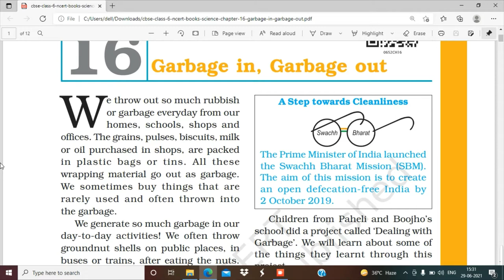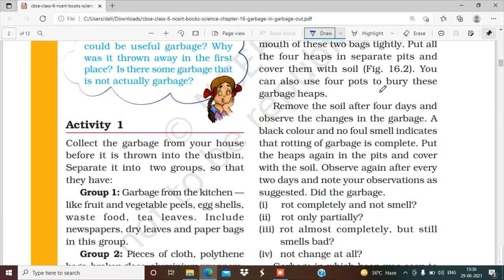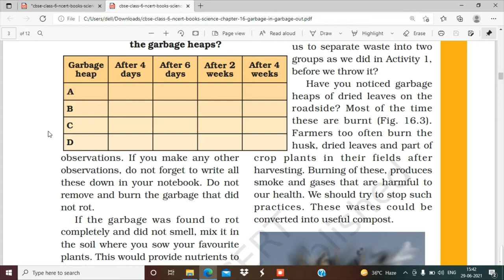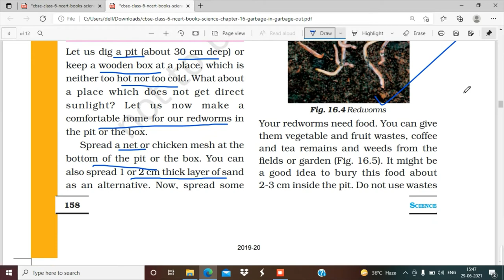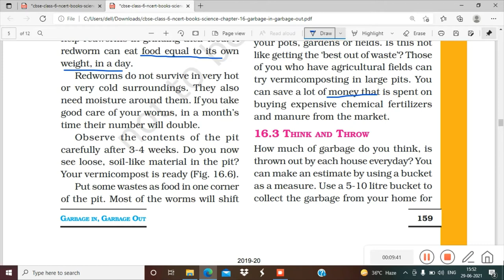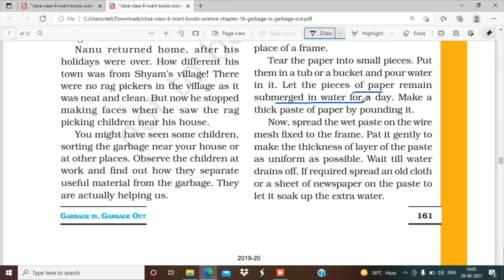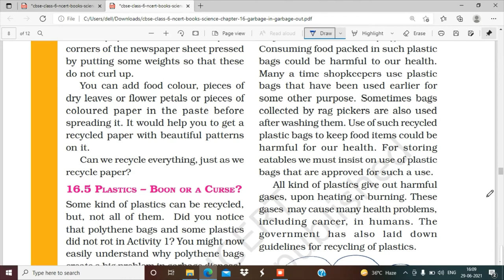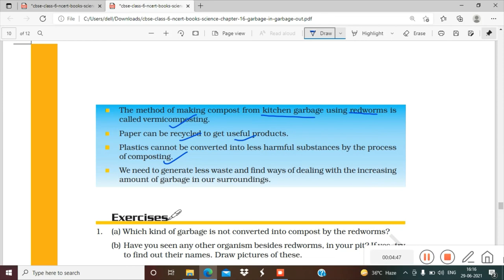Class6ScienceNCERT Chapter16:Garbage in, Garbage out# Full Explanation in hindi#priyankaeduadvisor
This video contains detailed explanation of class6 Science chapter 16-Garbage in ,Garbage out.